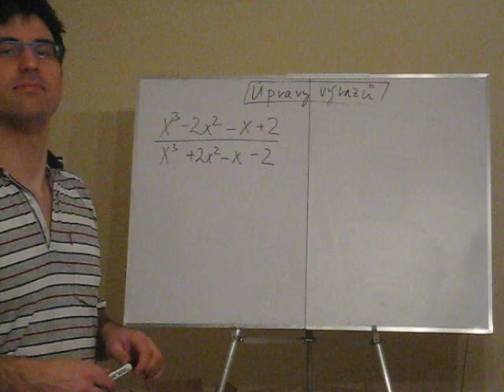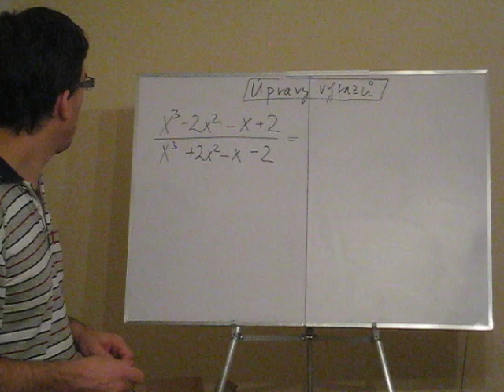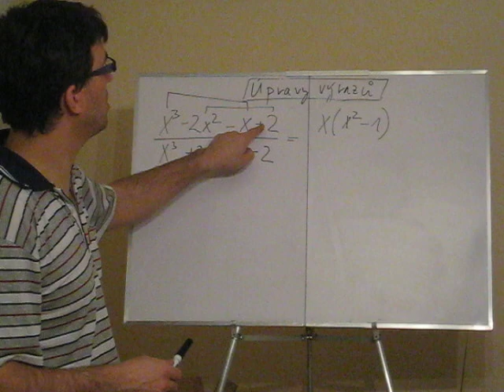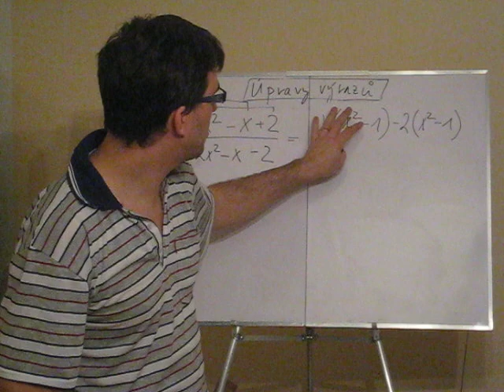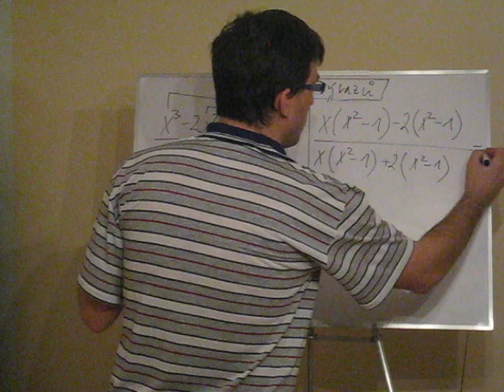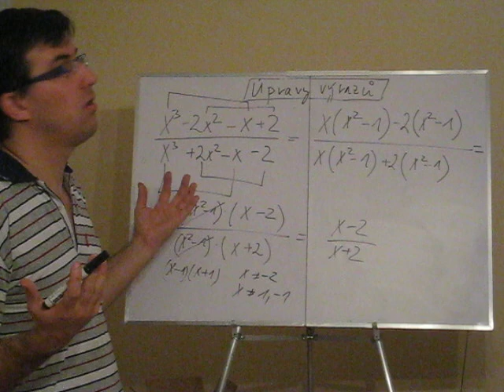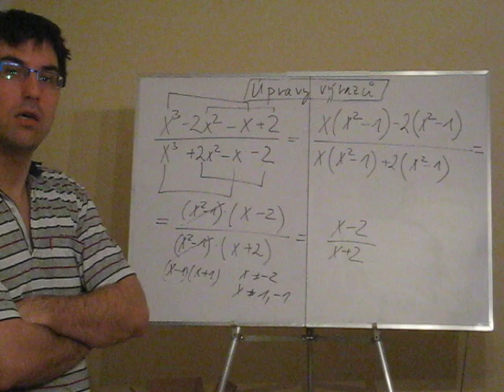Úpravy výrazů 3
Úprava algebraických výrazů. Pomocí algebraických vzorců nebo vytýkání, rozkládáme na součin a krátíme. Zlomky sčítáme tak, že je převedeme na společného jmenovatele a pak sečteme. Dělit zlomkem znamená násobit jeho obrácenou hodnotou.